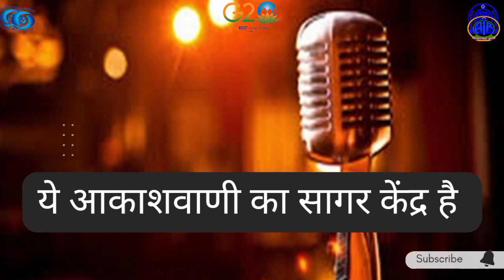G 20 अध्यक्षता // संस्कृत भाषा का प्रसार और वैश्विक दृष्टिकोण //वार्ता//विशेषज्ञ: डॉ.संजय कुमार,UTD